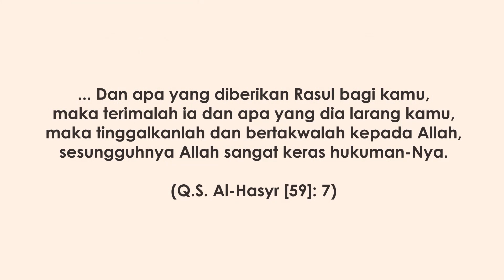Hidup Bersama Al-Qur'an Edisi Ramadhan eps.27: Bid'ah dan Sunah